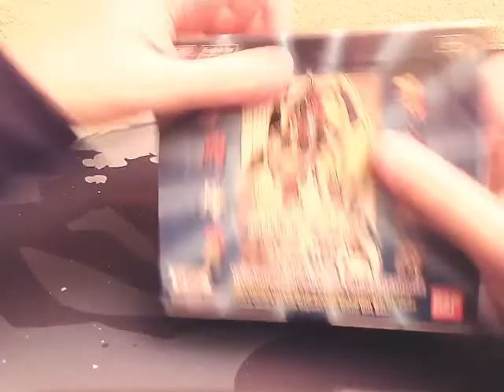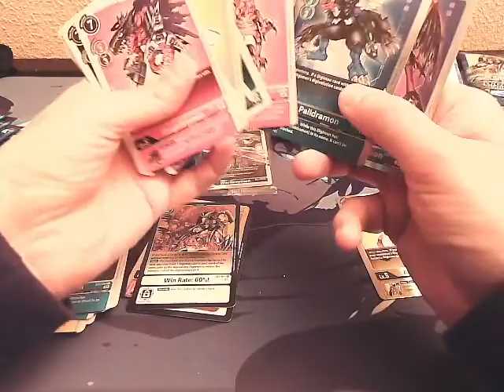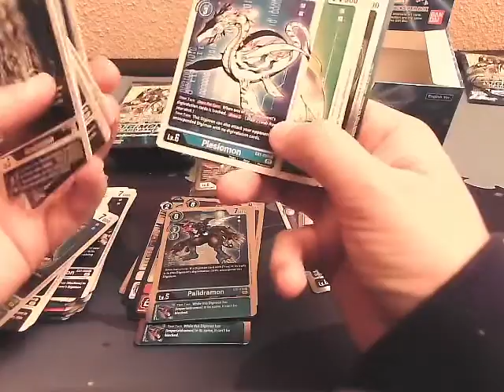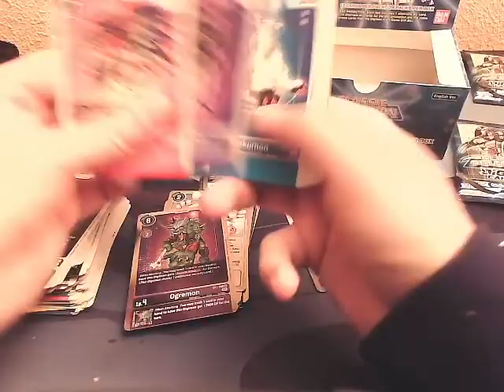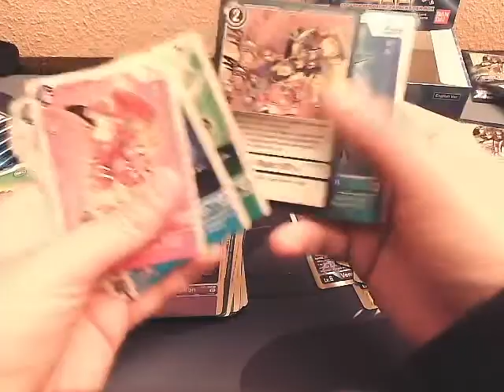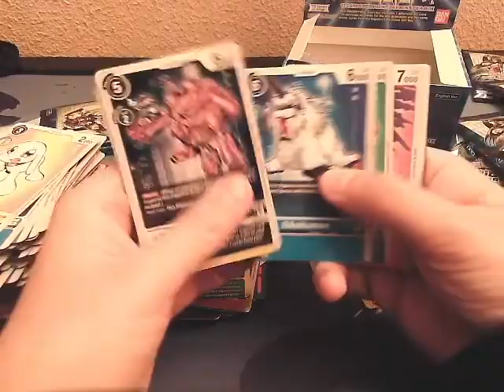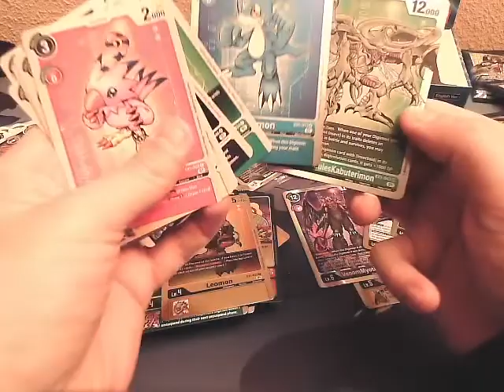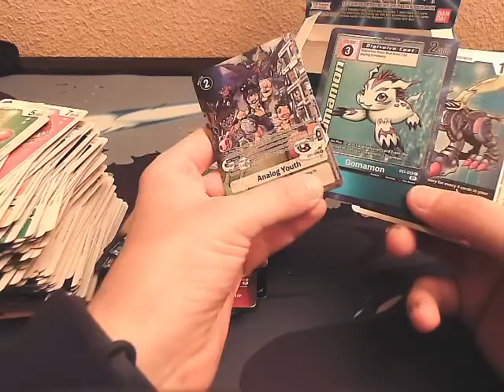Unboxing Digimon TCG - EX1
Abrimos a toa leche una cajica de EX1 el día de su lanzamiento